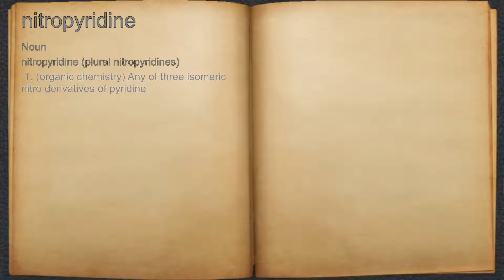What does nitropyridine mean?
A spoken definition of nitropyridine.

Intro Sound:
Typewriter - Tamskp